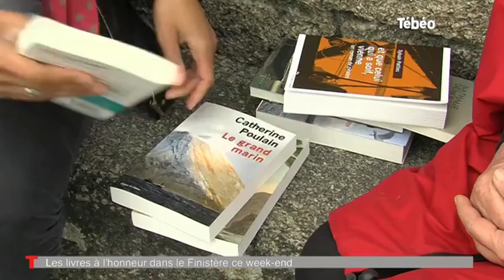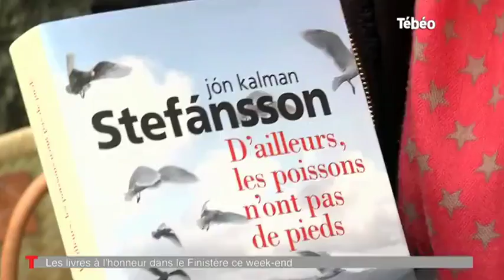Festival "Livre et Mer" : Rencontre avec Katarina Mazetti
Sites webs/blogs, copiez cette vidéo avec le bouton "Intégrer" !
Direction Concarneau dans le Finistère pour rencontrer Katarina Mazetti, auteur de "Ma vie de pingouin", et invité d'honneur du festival "Livre et Mer". Pour exploitation TV, droits réservés, nous contacter